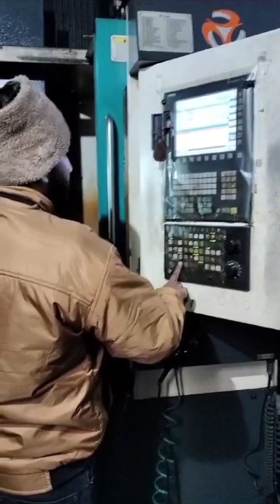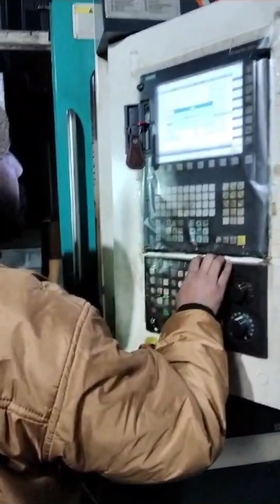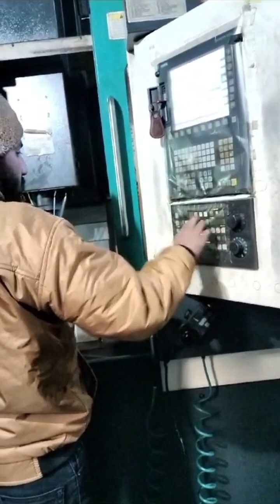Harpreet singh cnc Operator